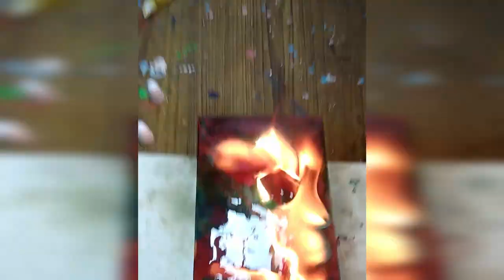Alcohol Ink Art |Painting on Fire | kirukkal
Art with Fire - This is an Alcohol Ink Painting on Ceramic Tile - which was then lit up - the result was an amazing abstract art - please watch till the end to see the result.

WARNING: Fire is dangerous. Please be safe if you try this. Keep your camera away from the flame and use a thick metal surface to put your tile on. Remove flammable products from proximity. Children should seek help from an adult to play with these!